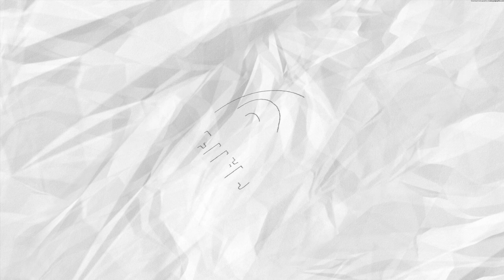Rarest of the Philippines' food 2021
We sometimes crave for different kind of foods.
And the world has thousands of dishes to offer.
From expensive food, to traditional, and even unusual!
So sit back and enjoy your meal!
Because on this video, we will serve you the most rare and exotic foods found in the Philippines.